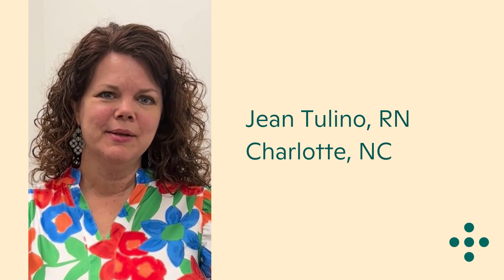What is your favorite thing about being a nurse at One Medical?